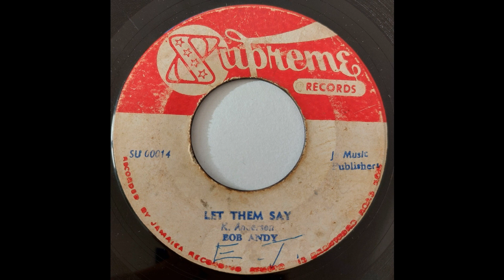Bob Andy - Let Them Say - Supreme 7inch 1968